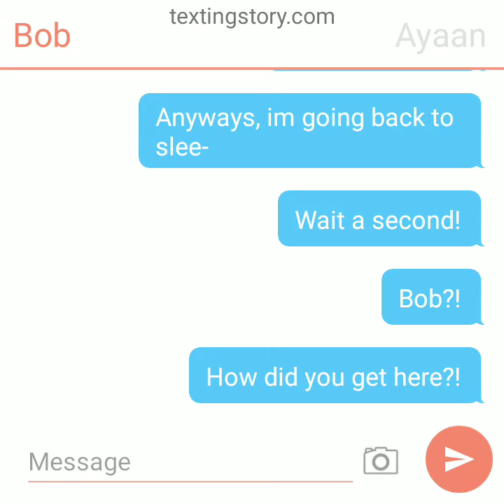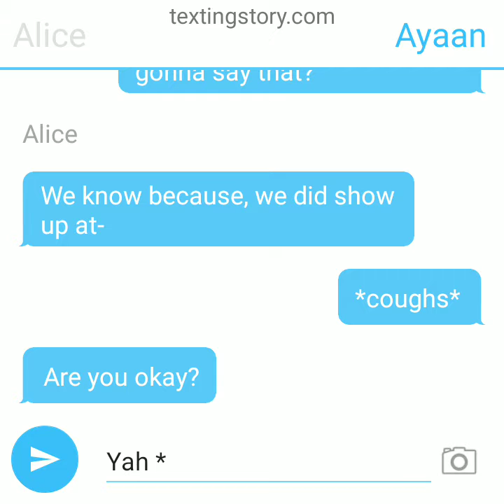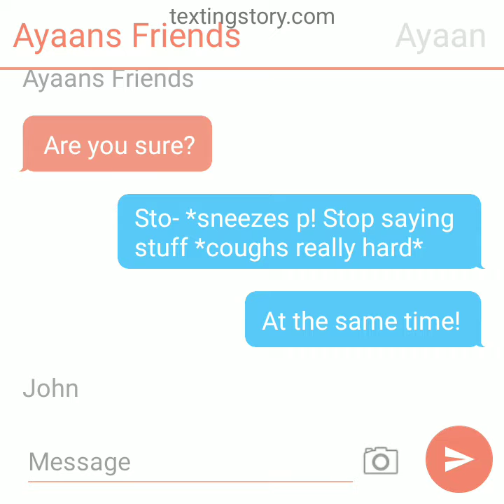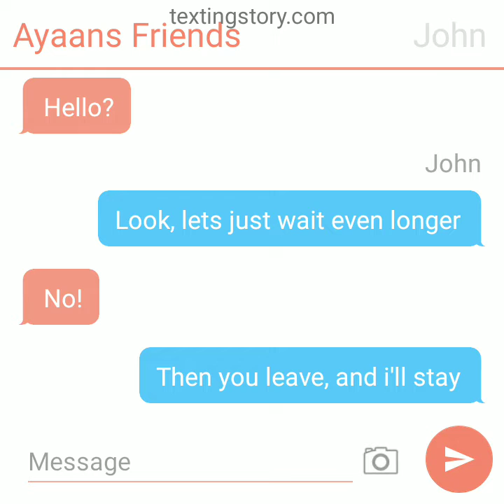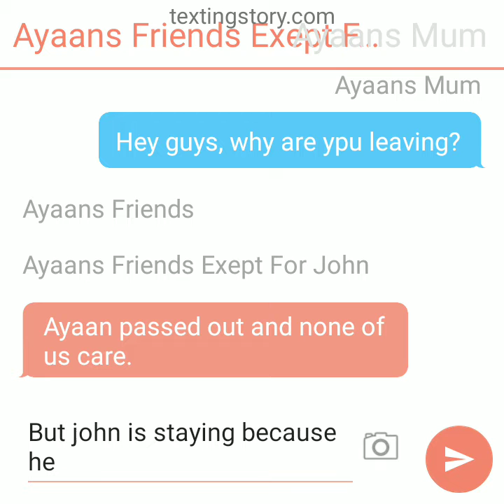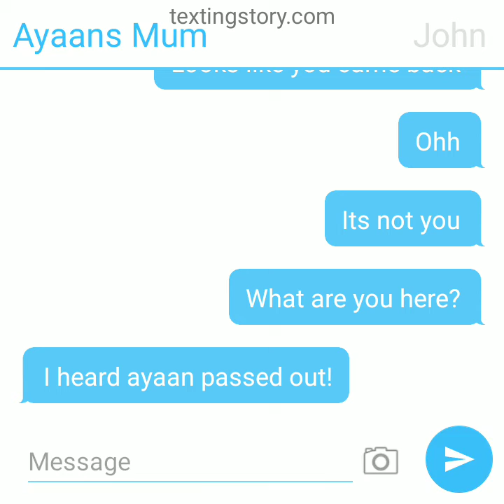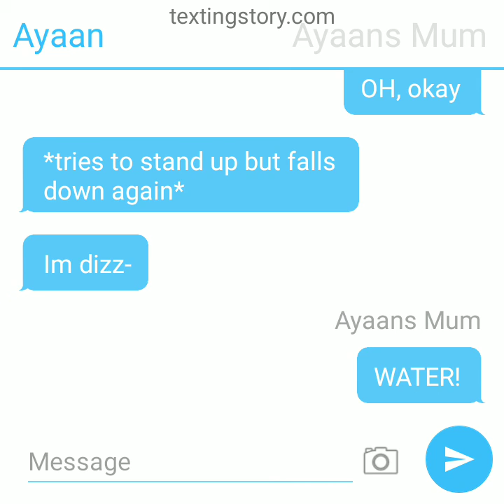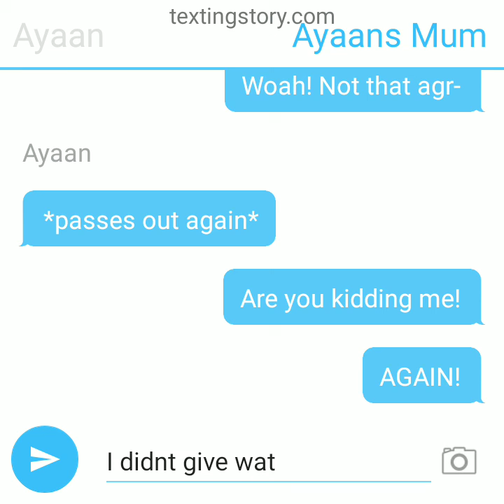Ayaan is sick! s1 ep1 | The Weird Home